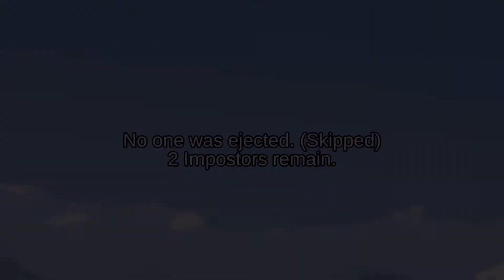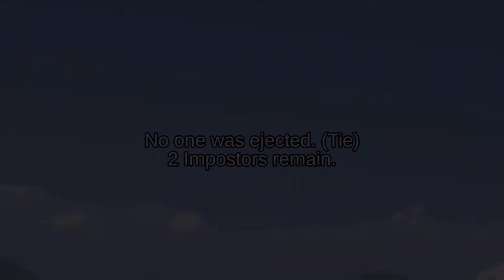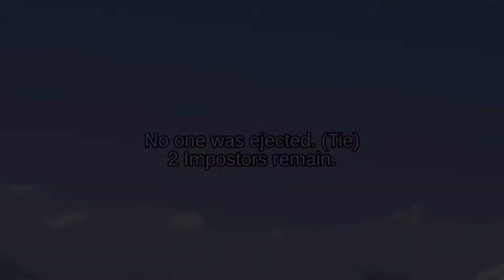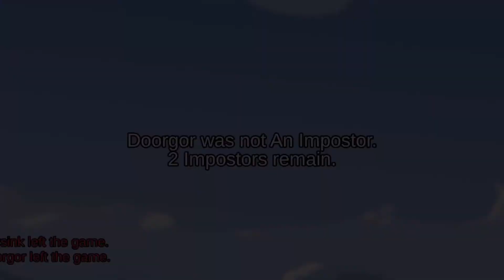Among Us BUT I get TRIGGERED by EVERYTHING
First video with green screen effects!

It's free and you can always change your mind alter. Please also make sure to like the video so I know what you guys want to see next on my channel.